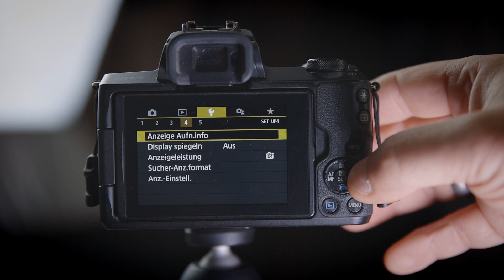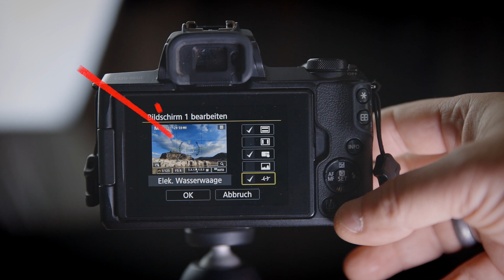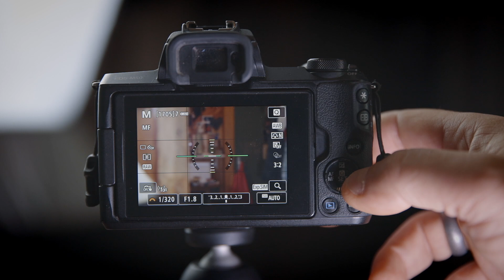⭐️ EOS M50 - Wie aktiviert man eigentlich die elektronische Wasserwaage? (Userfrage)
EOS M50 - Wie aktiviert man eigentlich die elektronische Wasserwaage?

Kürzlich bin ich gefragt worden, wie eigentlich die elektronische Wasserwaage an der M50 funktioniert und ich musste tatsächlich selbst etwas suchen, bis ich auf einen Hinweis vom Kollegen Marc Arzt gestoßen bin. Die Lösung gibt es in diesem Video.

Luminar 4 Website (inkl. Testversion)